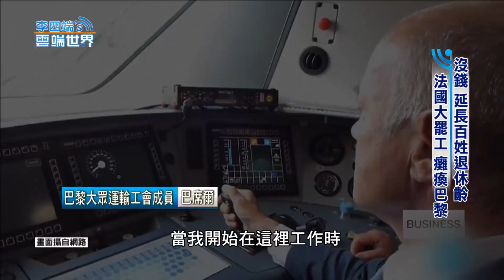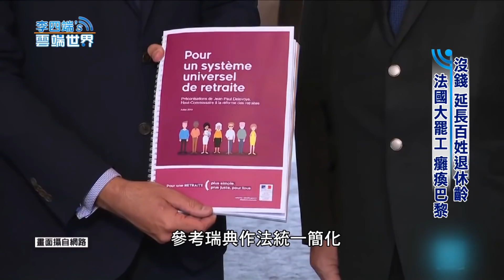沒錢 延長百姓退休齡 法國大罷工 癱瘓巴黎-李四端的雲端世界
沒錢 延長百姓退休齡 法國大罷工 癱瘓巴黎